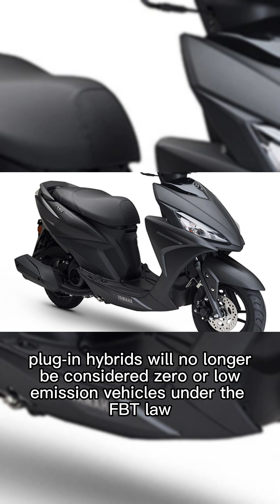“Electric vehicles that meet the standards are exempt from FBT ②”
Plug-in hybrid electric vehicles - from April 1, 2025
From April 1, 2025, plug-in hybrids will no longer be considered zero or low emission vehicles under the FBT law.
However, you may proceed to apply for an exemption if you meet the following two requirements:
Plug-in hybrid electric vehicles are exempt from the tax until April 1, 2025.
You have a financially binding commitment to continue to provide for the private use of the vehicle on and after 1 April 2025. For this reason, any optional extension of the agreement shall not be deemed binding.
"Hold and use" electric vehicles
The practical effect of the requirement is that electric cars must be used for the first time on or after July 1, 2022 - even if they are held before that date.
Electric vehicles are "held" when:
Ownership (including motor vehicles acquired under a hire purchase arrangement)
To rent (or rent), or
Otherwise provided by another entity.
An electric vehicle is considered "in use" when used or available for use by any entity or individual.